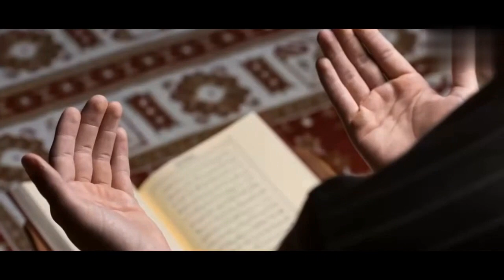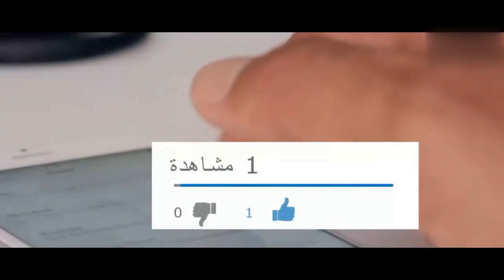🔥online vidéo اكتشاف القدرات والطاقات الداخلية وتحويلها لتحقيق النجاح